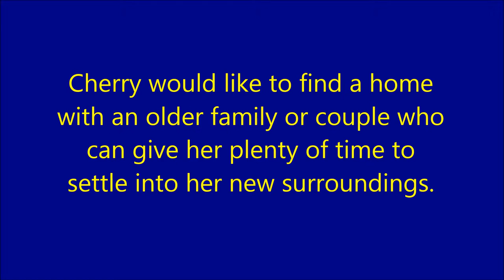Cherry - Cats Protection Downham Market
Cherry is a beautiful lady who very sadly came to the centre when her owner passed away. Cherry was used to living a quiet life where she had a lot of access to the outside world. She'd like to find a home with an older family or couple who can give her plenty of time to settle into her new surroundings. She is a really lovely cat and absolutely loves to have a fuss. If you'd like to meet Cherry or would like some more information about her please speak to a member of staff.